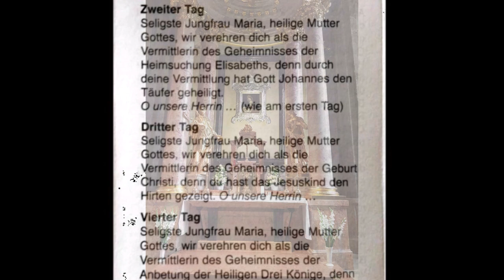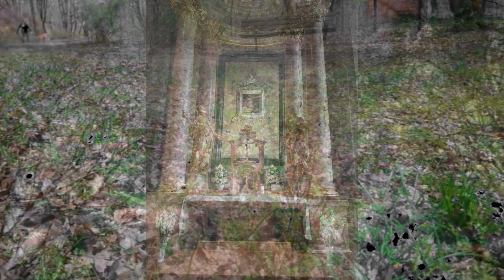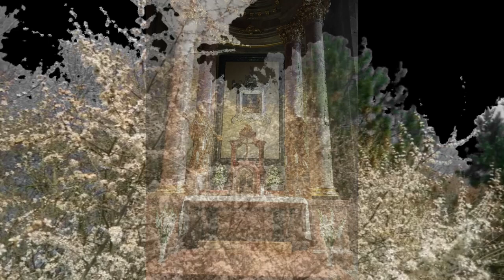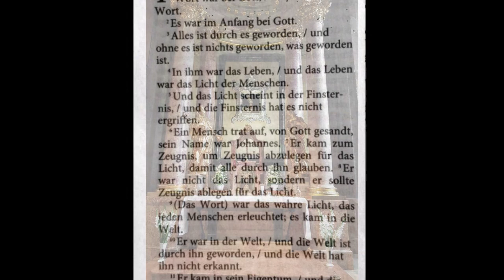4. Tag Die Novene zu Maria, der Vermittlerin aller Gnaden & Drei sehr schöne Gebete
(so genannte Papstgebete)